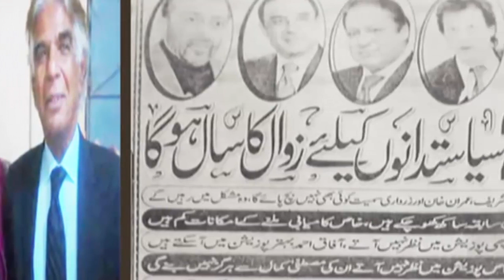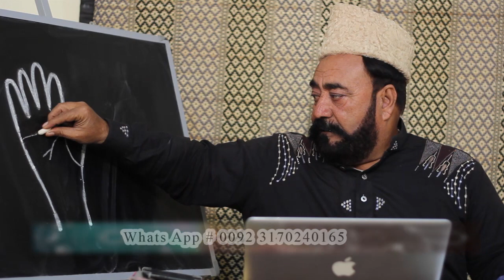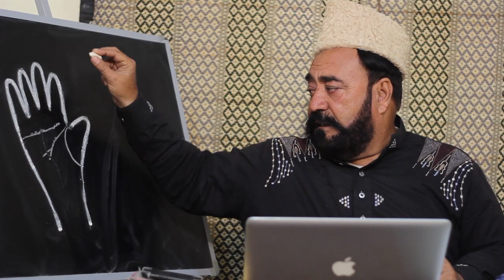Species sharer | SAWAL JAWAB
Videos Link